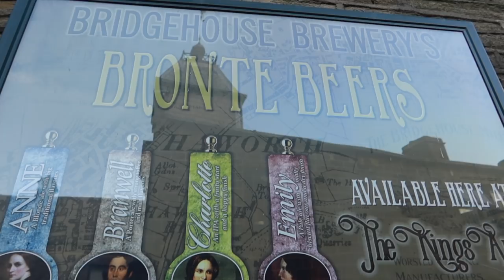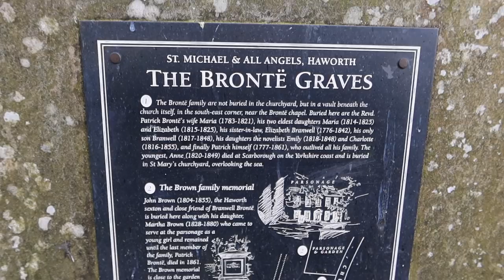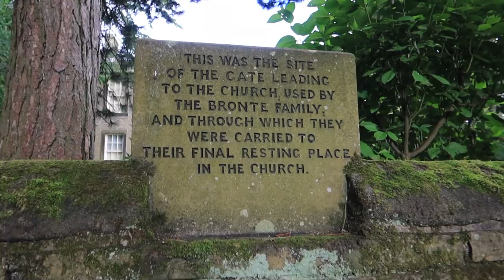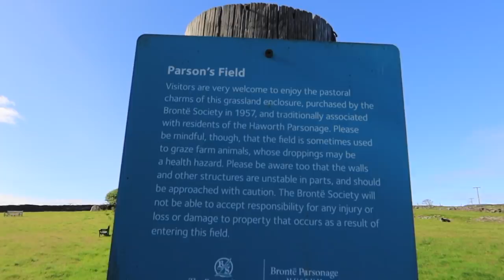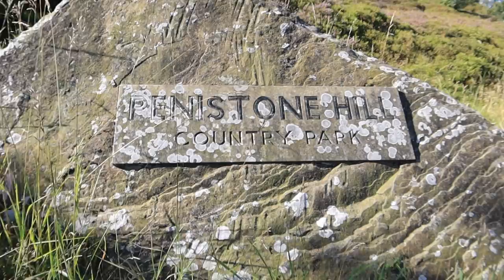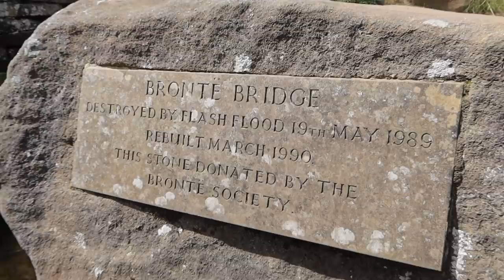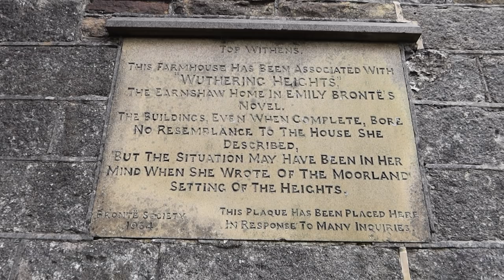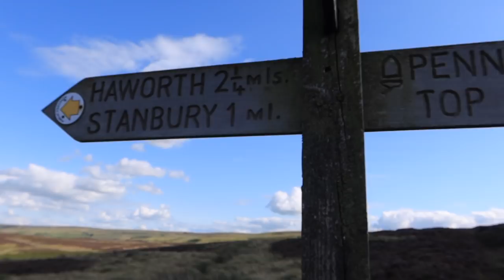HIKING IN BRONTË COUNTRY | WEST YORKSHIRE BRONTE WALK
Come along with me today as I hike around Brontë Country in West Yorkshire, England. Due to COVID-19 I wasn't able to access the church interior so used my photographs from a visit back in 2014. Also, the Brontë chair had children playing on it - so I inserted a photograph instead.

✩ Let the adverts run on my videos without skipping (I can earn a little bit of pocket money from this!)

↠ Filmed using my Canon PowerShot G7X Mark III & Canon EOS 70D

Mary ❤